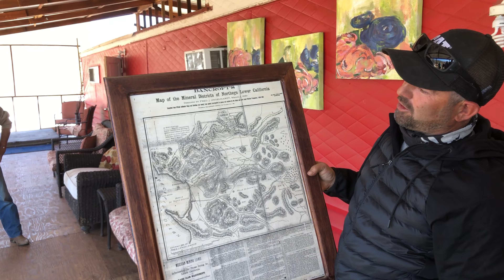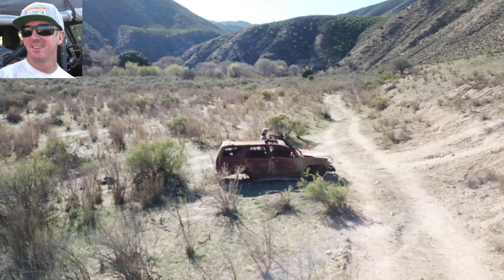BAJA RUBICON PART 2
Part 2 of the Baja Rubicon trip to Mexico, finishing up camp at the oasis hot springs. Beginning are day with breakfast burritos we make are way to a trail that was used for the Baja 500 and continue over a ruff mountain road over the Sierra De Juarez Mountains. Our guides had secured passage through some private ranches. Just after dark we found are selves at Horse Power Ranch in Ensenada, MX for dinner and housing, Breakfast came early the next morning. from. Ensenada our next stop was Ojos Negros where we stocked up on snacks for the days journey. The next stop was at a Ranch just outside of Ojos Negros where we met up with Eric who is a rancher on an 8,000 acre ranch that the Baja Rubicon has secured for the days adventure. We finished up the day with Tacos in Tecate and the border crossing in Otay Mesa.